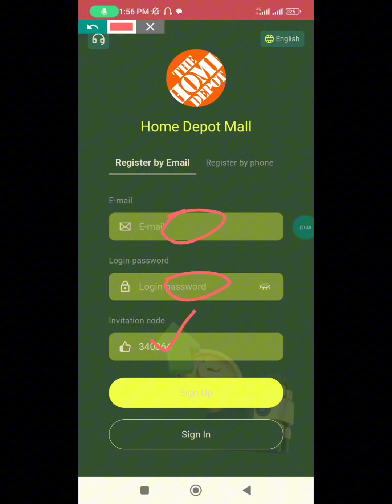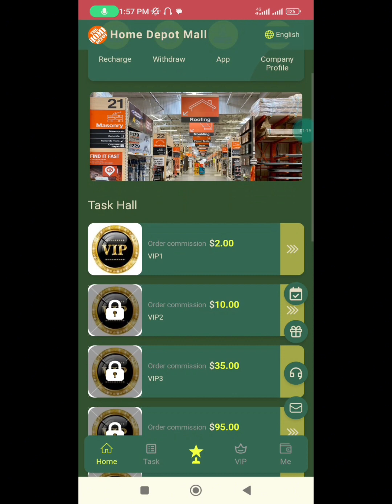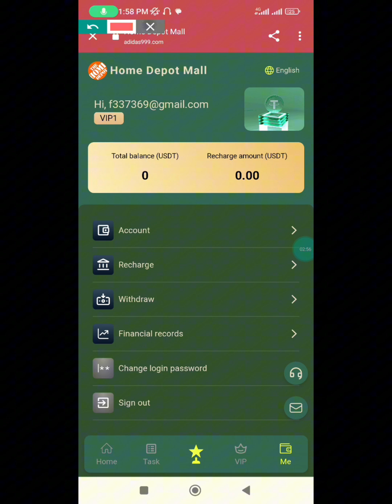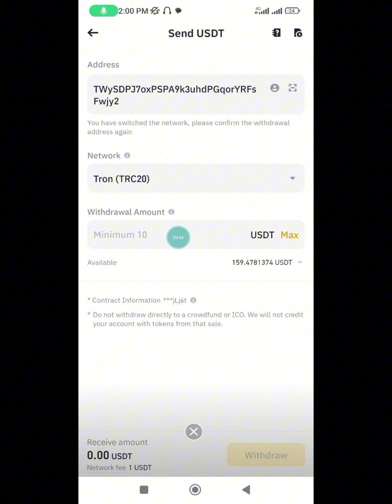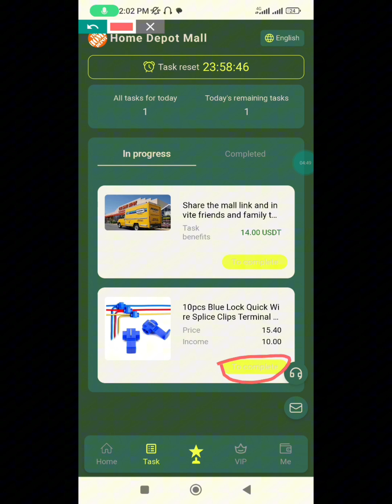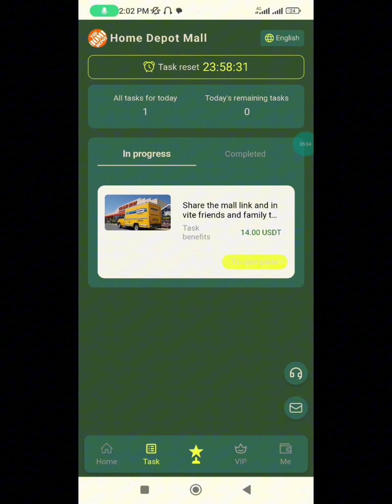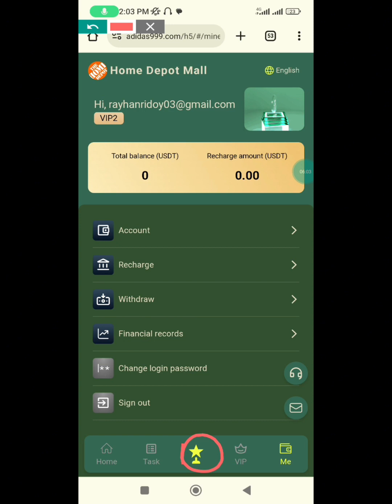New Long Term Investment Company | Make Money From Home | Instant Payment Proof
Welcome to Home Depot Mall

Sign up and get free vip1，daily income 2 USDT

extraction time：00：00-23：59(Choose weekends anytime, anywhere within 24 hours is no exception)

Long-term project, the official security and integrity of the exclusive shopping center is guaranteed and 100% protected by law. Never break a promise. Honest business!
Register for a free lucky draw, randomly reward 1-888 USDT, and the winning rate is 100%.

Invite friends to deposit more than 70 USDT, and a lucky draw event will be given, with a random reward of 3-888 USDT, and the winning rate is 100%.

1: Invite 15 A-level registrations, 2 of whom will deposit VIP2 or above! Reward vip2

2: Invite: 35 A-level registrations, of which 1 A-level deposit VIP2 or above! Reward vip2

If the team recharge reaches 500-1999, an additional 3% reward will be given

If the team recharge reaches more than 2,000, an additional 5% reward will be given

VIP1 quota 0 USDT. Daily profit of 2 USDT.

VIP2 quota is 23 USDT. Daily earnings of 10 USDT.

VIP3 quota is 70 USDT. Daily earnings of 35 USDT.

VIP4 quota 188 USDT. Daily earnings of 95 USDT.

VIP5 quota is 388 USDT. Daily profit of 198 USDT.

VIP6 quota is 788 USDT. Daily profit of 358 USDT.

VIP7 quota 1888 USDT. Daily profit of 1000 USDT.

Product benefits: Different VIP levels have different benefits. You can get the income of the day when you invest, and you can repay
the principal when it is due!

Service time: 7*24 hours online to serve you!

Invite friends or share to get 11% rewards as follows:

"A" deposits 1000USDT and gets 7% (70USDT) commission.
Invite member B,
"B" deposits 1000USDT and gets 3% (30USDT) commission.
Invite Member C,
"C" deposits 1000USDT and receives 1% (10USDT) commission.

ITP Club
Ant Mining App
Q-Net
trx mine
dollar website
USDT Thunder
dollar wallet
USDT mining
USDT mining website
Earn USDT
Earn USDT for free
USDT investment
USDT Mining Locations in 2024
Free USDT
investment location
Tether Mining
USD mining
best income
dapp trx
Dogecoin Mining